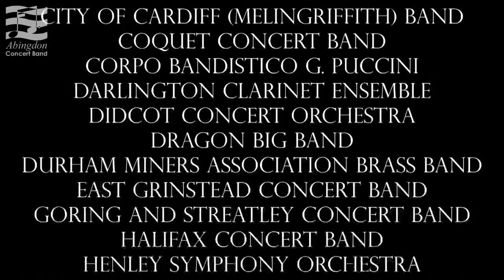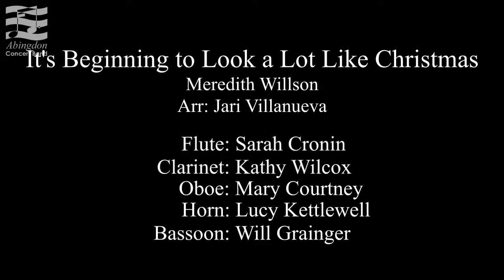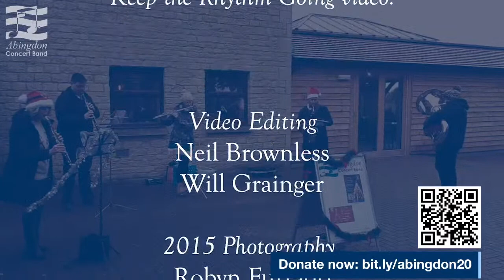A Virtual Abingdon Christmas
The events of 2020 have meant we have been unable to put on a Christmas concert in person this year. We do hope that you will enjoy this virtual festive offering instead, live at 5pm GMT on Saturday 19 December 2020.

If you've enjoyed tonight's performance please consider making a donation online, to help us cover our costs until we can play for you again

You have been watching

Flutes & Piccolo

Caroline Bailey
Sarah Cronin

Lucy Dunbar
Megan Howell
Lucy Kettlewell
Caitlin McManus

Lucy Morel-Allen
Thomas Shepherd

Harriet Vaughan-Morris

Oboes & Cor Anglais
Sarah Badley

Mary Courtney
David Taylor
Lucy Wainwright

Clarinets
Catherine Anastasi
Cate Beavis
Alan Bolder
Kelly Dodgson
Hannah Johnson
John Needham

Mark Nightingale

Emma Patel
Arron Raimbach
Kieran Richards
Louise Stott

Hilary Treavis

Kathy Wilcox

Gemma Winfield

Kate Winfield

Alto Clarinet
Tony Shepherd

Bass Clarinets

Ruth Clarkson
Stephen Harrison

Rachel Lazenby

Alto Saxes
Ella Byrne

Ian Challand

Kathy Clarke

Linda Haggarty

Megan Howell
Ashley Jones
Rachel Lazenby

Suzi Spencer
Hilary Treavis

Sandy Wallis

Harriet van der Vliet

Tenor Saxes
Felix John
Anna Shannon

Baritone Saxes
Aidan Adcock

David Colven
Sarah Crosbie

Bassoons

Karen Belcourt

James Bretherton
Will Grainger

Trumpets
Jack Heron

Martin Hollis

Tom Jordan

Rebecca Lake
Jan Morter
Jon Mudd
Francesco Nabergoi

Ben Sanders

Emily Stokes
Esther Villiers
Sara-Jane Wallbridge
Helen Wenham

French Horns
Ken Craig
Alistair Dorman-Smith
Tom Gale
Sam Holburt
Lucy Kettlewell
Becky Mercer
Graham Salisbury

Adam Wilson

Trombones

Neil Brownless
Phil Coull

James Hanson

Megan McManus
Richard McManus
Keith Merriman

Graham Salisbury
Walter Stewart-Brown
Beccy Swanson
Alan Wallis

Euphoniums
Neil Brownless
Lizzie Connell
Phil Coull
Alan Jones
Will Grainger
Nicky Warden

Tubas
Phil Coull
Sue Gill
George Ryall
David Woodcock

Bass Guitar
David Wyncoll

Percussion
Paul Netherton
Kieran Richards

Gus Wallett
Celia Wilson

And everyone that took part in the
Keep the Rhythm Going video.

Video Editing
Neil Brownless
Will Grainger

2015 Photography

Robyn Furtado

2020 Concert Stage Manager

Thomas Shepherd

Anna Shannon

Lucy Wainwright
Kathy Wilcox

Musical Director

Neil Brownless

Abingdon Concert Band
MMXX